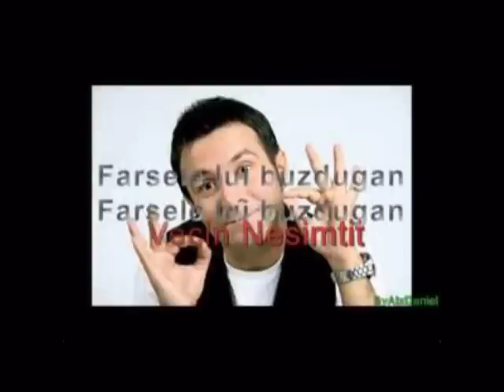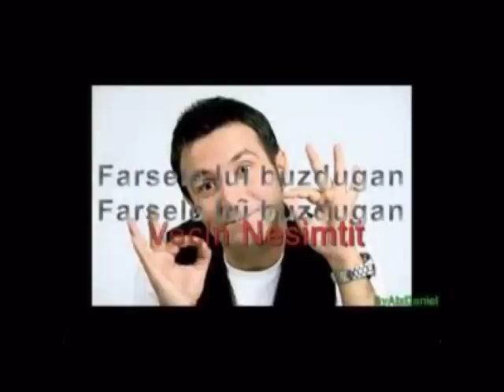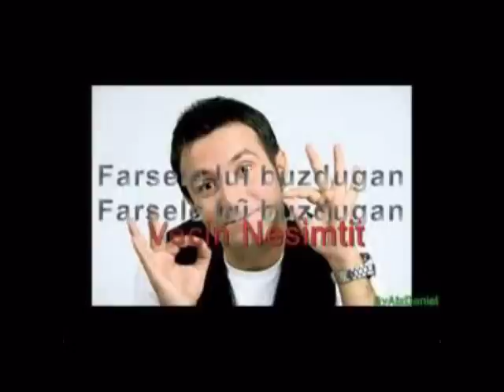Buzdugan vaginologul sef al scolilor si gradinitelor din judetul Vaslui